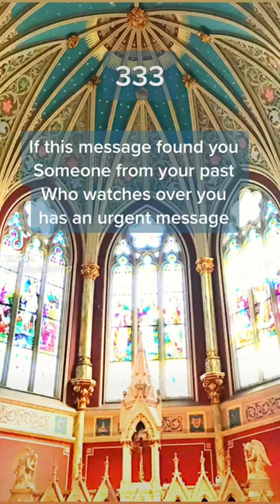Have you heard of automatic writing